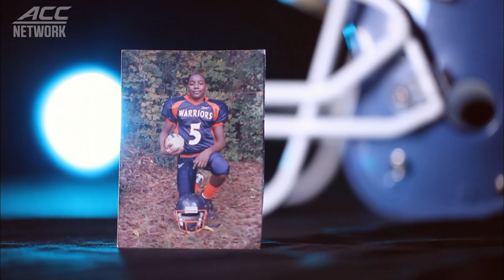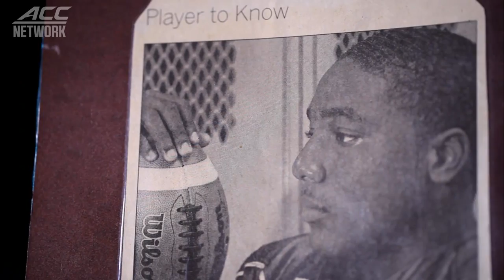UNC's Williams Takes Adversity In Stride | Havoline Football Saturdays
Meet UNC's All-ACC Quarterback Marquise Williams, who powered through adversity on his journey to Chapel Hill. Williams talks about dealing with transferring in high school and transitioning to playing for Coach Fedora at Carolina. Hear his story on Havoline